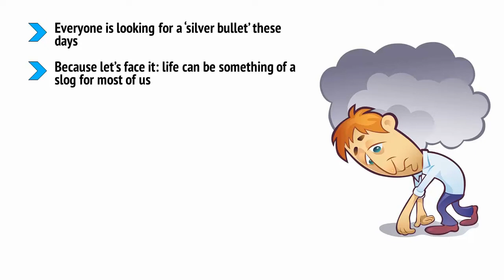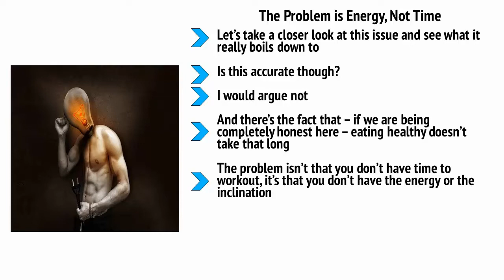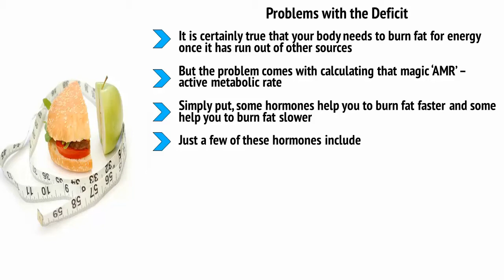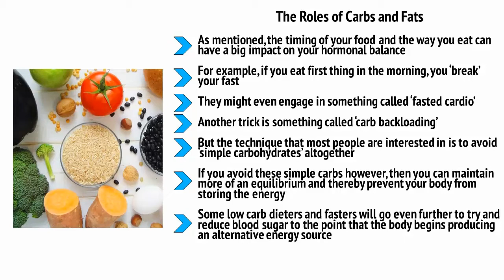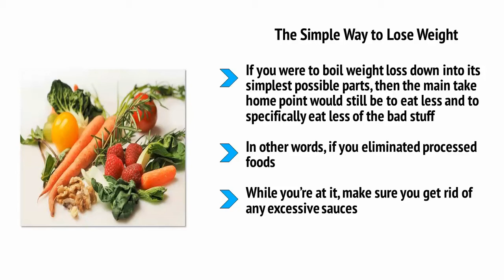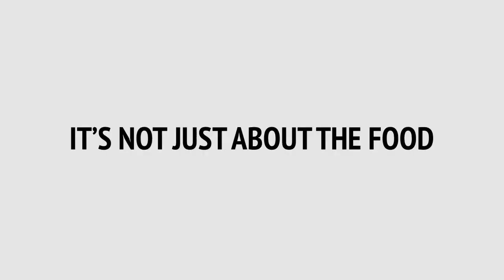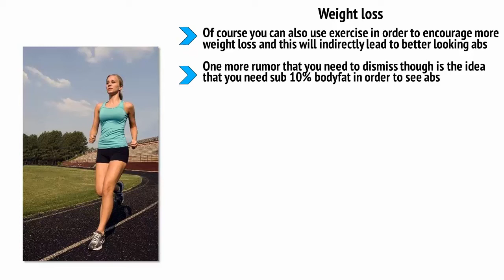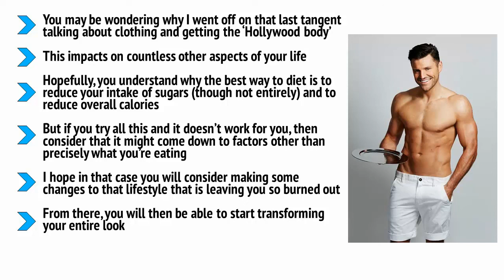Weight Loss Through Diet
Lots of people want to lose weight and get into better shape but when you press them on what this really means, you’ll often find that their main concern is with their stomach. What they really want is a flat, toned stomach with a six pack that will help them to look better both in and out of their clothes.
Only problem is, too many of those same people have little idea of how to go about achieving that goal and they end up barking up the wrong trees as a result. Read on and in this report, we’ll take an in-depth look at everything you need to know to get a honed, toned stomach.